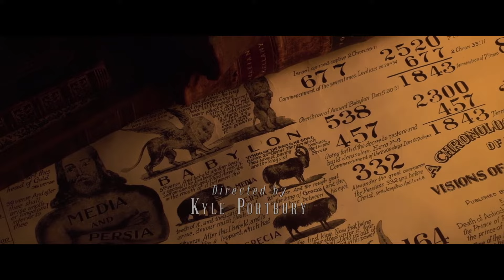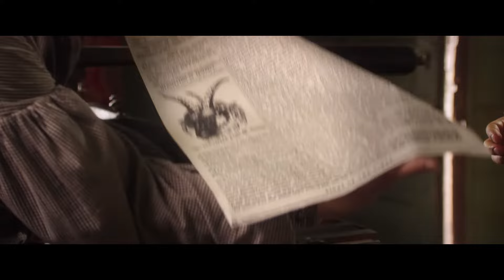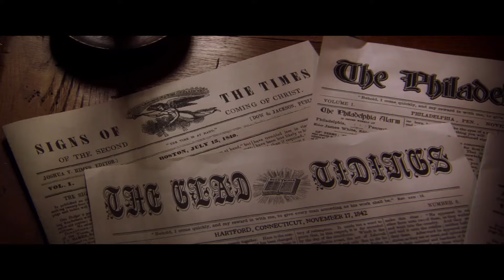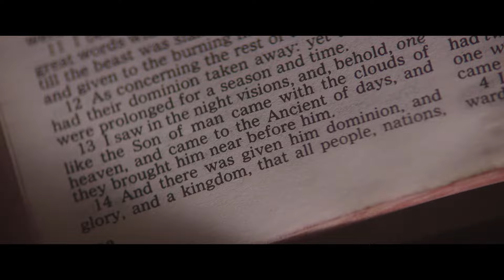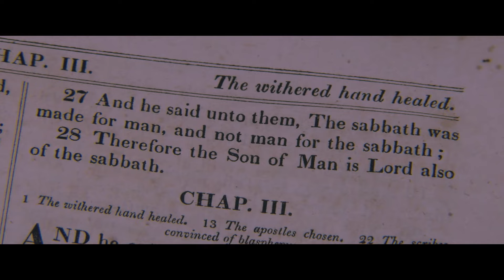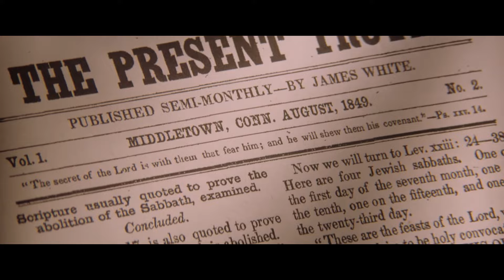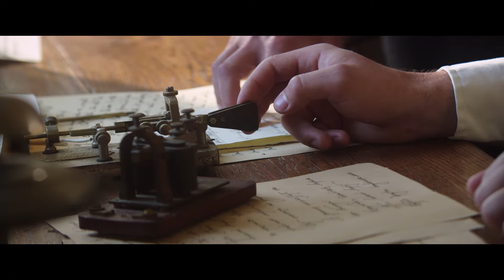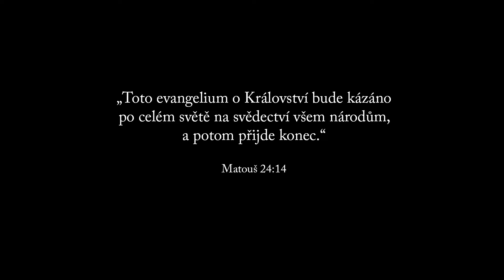Historický film Pověz to světu | celý film ZDARMA | Genesis Era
Příběh zachycuje životy skupiny rozdílných lidí, jejichž cesty se spojí během snahy o porozumění biblických proroctví o druhém příchodu Ježíše Krista, které jsou zapsány v biblické knize Daniel.

William Miller dospěl po letech výpočtů založených na Biblických textech k názoru, že druhý Kristův příchod nastane 22. října 1844. Jeho kázání o této blížící se události byla tak přesvědčivá, že lidé prodávali své majetky, aby mohli své finance použít na šíření poselství o druhém příchodu. Mnozí se hromadně vyznávali z hříchů. Jejich očekávání bylo obrovské.

Naděje Kristových následovníků však ztroskotají, když se v určené datum Mesiáš nevrátí. Na druhý den zjistí, že jejich svět se změnil v chaos. Lidé, kteří vše rozprodali, si nyní uvědomují, že nic nemají. Vzniká chaos. Proč Bůh nepřišel? Hlavní aktéři zjišťují, že vypočítané datum na základě biblických textů odpovídá, pouze se zmýlili v události.

Děj sleduje také život Ellen Harmonové (později Ellen Whiteové, novodobé prorokyni) a jejího budoucího manžela Jamese Whitea a jejich přítele Josepha Batese a vzniklému milleritskému hnutí. Nevzdávají se a pokračují v intenzivním studiu Božího slova, kážou pravdu o biblickém 7 dni – sobotě a o Kristově službě ve svatyni. Rodí se dynamické celosvětové hnutí a názvem Církev adventistů sedmého dne.

🟣 Filmy, dokumenty, animované příběhy pro děti a spoustu dalšího obsahu naleznete v členském klubu Genesis Era, který je a bude vždy ZDARMA. Registraci je možné provést zde

O projektu Genesis Era
Věříme, že svobodný a bezplatný přístup k informacím je základním právem každého člověka. Touha po pravdě, duševním pokoji a pochopení světa je pak hnacím motorem pro mnohé z nás. Právě proto jsme začali tvořit tento projekt, který má všem otevřeným duším nabídnout prostor plný inspirativního obsahu.